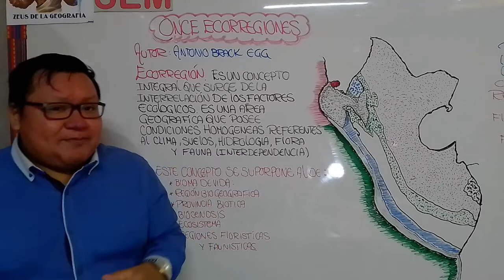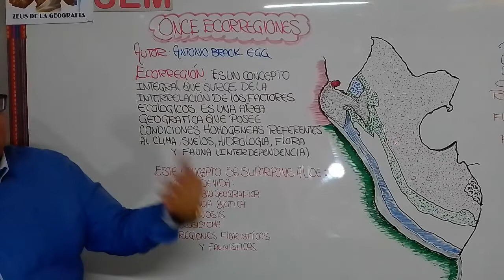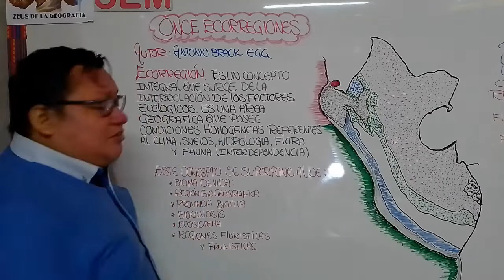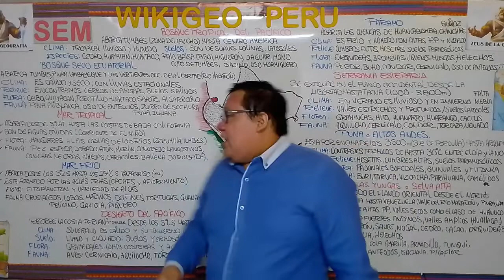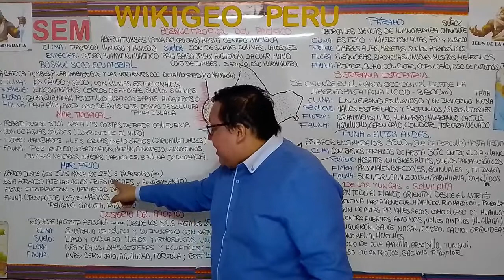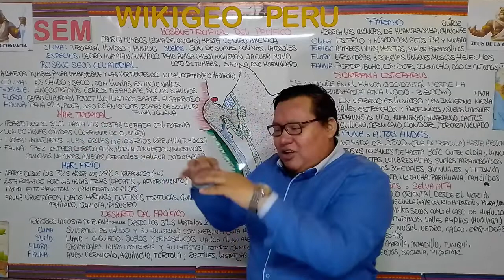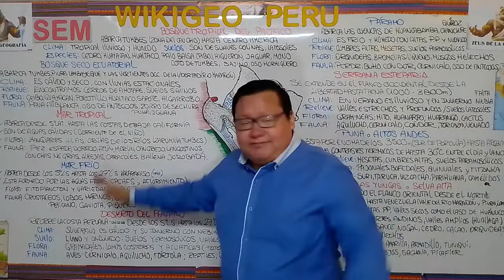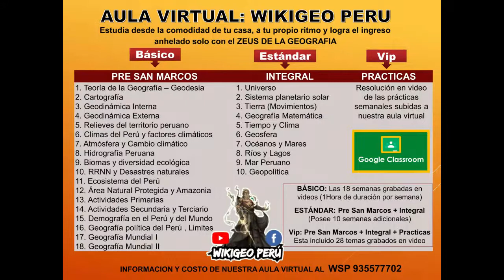21. ONCE ECORREGIONES [FRAGMENTO]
🌍Esto es un SEGMENTO del trabajo de nuestras AULAS PRIVADA PARA UNIVERSIDADES

🌎Ofrecemos:
⚡28Video clases que suben todos los días DOMINGO (1H/Tema)
⚡Examen SIMULACRO DECO semanal y video solucion
⚡Repaso mensual en vivo con preguntas tipo

¡Nuestro servicios GRATUITOS!